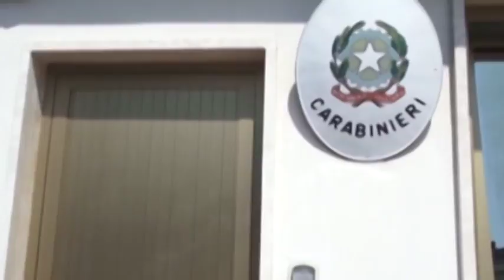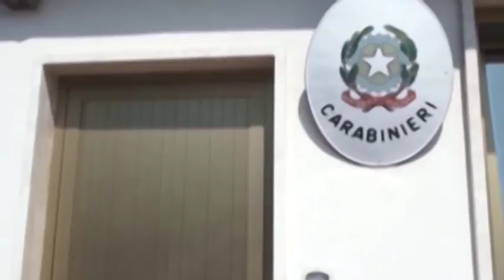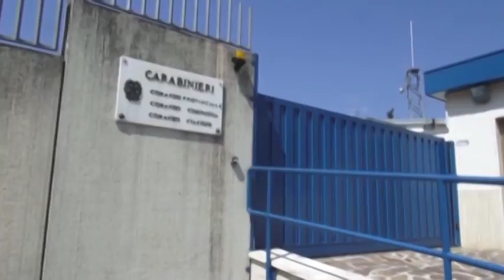Nuova inchiesta sul post sisma aquilano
Corruzione in appalti post terremoto a L'Aquila. Sono 35 indagati e dieci gli arrestati, tra cui un imprenditore edile teramano, Giampiero Fracassa, per il quale sono stati disposti i domiciliari. Le forze dell’ordine hanno effettuato perquisizioni in quattro regioni